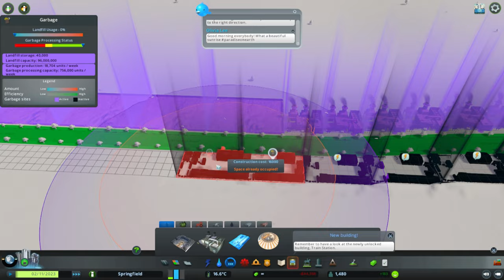"City Skylines: Infinite Money Targeting LIberty " @Baftips Part 2 in 4k 60FPS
Are you tired of struggling to make money in City Skylines? In this video, we'll show you how to build a profitable metropolis in the game without resorting to cheats. With these tips and tricks, Indian players can learn how to efficiently manage their finances and create a thriving city that generates steady income. From zoning strategies to infrastructure planning, we'll cover everything you need to know to become a successful City Skylines player. So, whether you're a seasoned player or just starting out, this video is a must-watch for anyone looking to build a thriving city in the game.
Finally ! Our New Sports Car. 🥹 | MR. INDIAN HACKER
Cricket Challenge - Team Mr. Indian Hacker Vs Crazy Xyz | Desi IPL